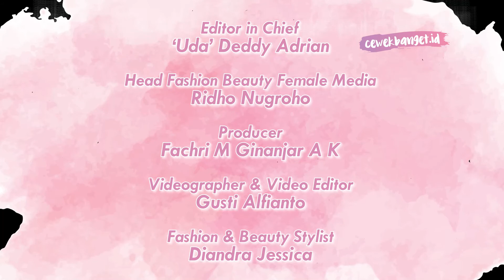REVIEW CLEAR SAMPO COMPLETE SOFT TINYTAN EDISI BTS KPOP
Hai Girls!

Credit.
Producer : Fachri M Ginanjar A K
Videografer : Gusti Alfianto
Video Editor : Gusti Alfianto
Fashion & Beauty Stylist : Diandra Jessica

EDITORIAL OFFICE

Kelurahan Gelora
10270
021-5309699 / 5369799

ADVERTISING

Kelurahan Gelora
10270
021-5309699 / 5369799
Ext. 4102 (sekretariat)